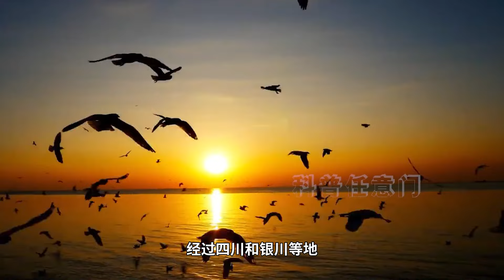飞翔的老鹰，在空中喷屎，竟是个捉鱼高手【科普任意门】